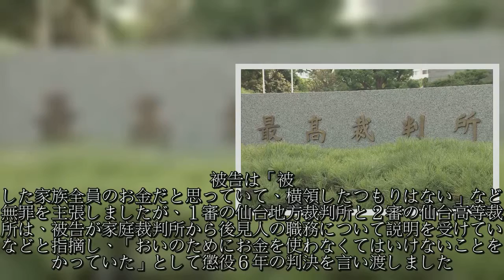震災で両親亡くしたおいの弔慰金着服 懲役６年確定へ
東日本大震災で両親を亡くした小学生のおいの未成年後見人だった親族が、災害弔慰金を着服した罪などに問われた裁判で、最高裁判所は、無罪を主張していた被告側の上告を退ける決定を出し、懲役６年の判決が確定することになりました。
宮城県石巻市の無職、島吉宏被告（４２）は、小学生のときに震災で両親を亡くしたおいの未成年後見人に選任され、おいの預金口座に振り込まれた災害弔慰金や、おいの両親の死亡共済金など合わせておよそ６８００万円を着服したなどとして業務上横領などの罪に問われました。

被告は「被災した家族全員のお金だと思っていて、横領したつもりはない」などと無罪を主張しましたが、１審の仙台地方裁判所と２審の仙台高等裁判所は、被告が家庭裁判所から後見人の職務について説明を受けていたなどと指摘し、「おいのためにお金を使わなくてはいけないことをわかっていた」として懲役６年の判決を言い渡しました。

これに対して被告側が上告していましたが、最高裁判所第１小法廷の池上政幸裁判長は、１２日までに上告を退ける決定を出し、懲役６年の判決が確定することになりました。